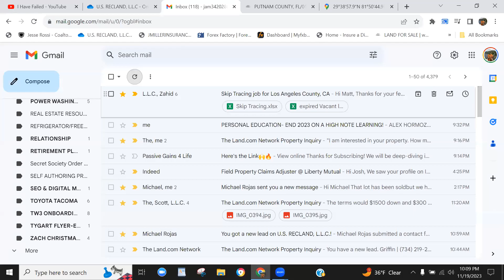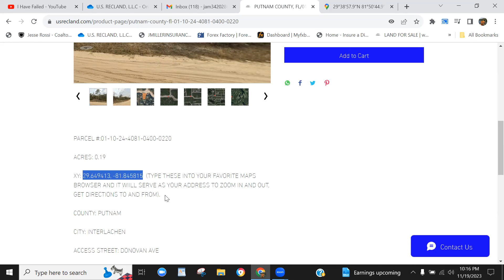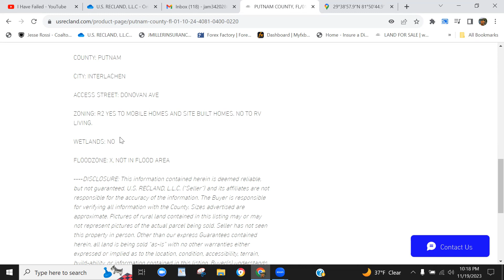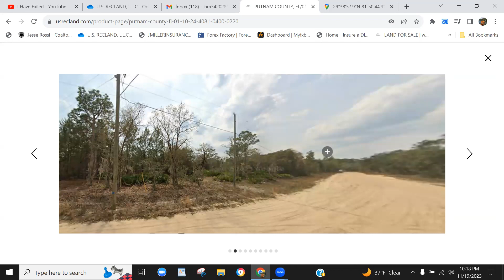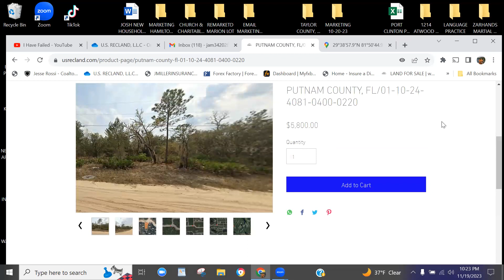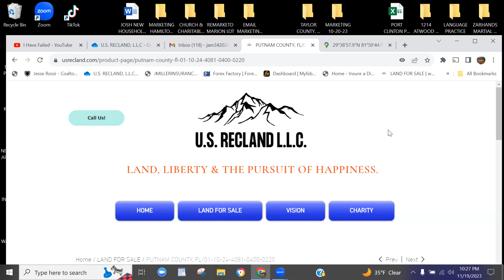VACANT LAND .19 ACRE INTERLACHEN, FL UNDER $6K OWNER FINANCING AVAILABLE!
We help families realize the dream of land ownership for generational wealth while also leaving a legacy for the future.
👉 Mail:
      U.S. REC LAND LLC
      584 Cresthill Dr
      Mogadore, OH 44260

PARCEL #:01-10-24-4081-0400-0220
ACRES: 0.19
XY: 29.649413, -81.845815  (TYPE THESE INTO YOUR FAVORITE MAPS BROWSER AND IT WIILL SERVE AS YOUR ADDRESS TO ZOOM IN AND OUT, GET DIRECTIONS TO AND FROM).
COUNTY: PUTNAM
CITY: INTERLACHEN
ACCESS STREET: DONOVAN AVE
ZONING: R2 YES TO MOBILE HOMES AND SITE BUILT HOMES. NO TO RV LIVING.
WETLANDS: NO
FLOODZONE: X, NOT IN FLOOD AREA